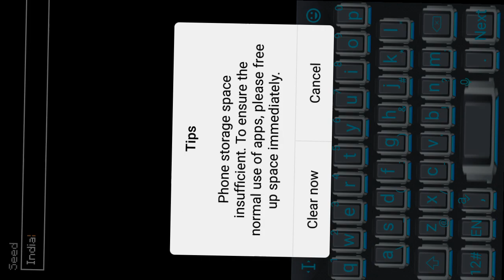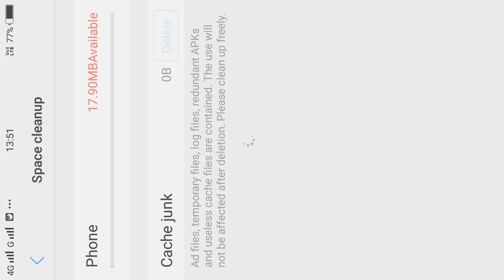Secret seed time 🇮🇳💜😎